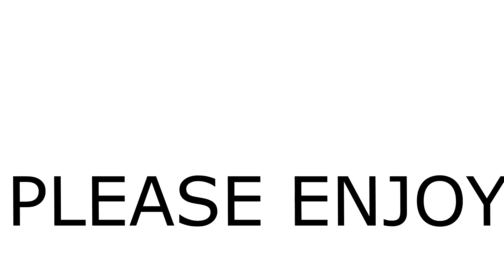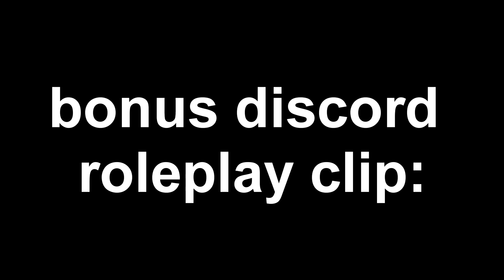LOLIGANG ONLINE extravaganza!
throwing the gun on top of vent on nuke compilation #1

end clip was staged and was not meant to be taken literally and was only made for theatrical and humor effect.